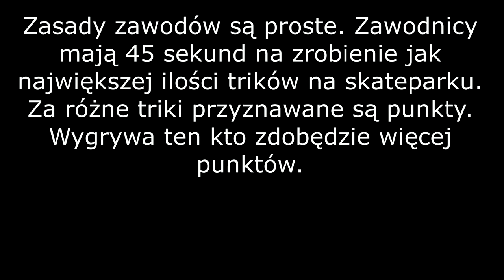I turniej bambików na rolkach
Już jest!!!
I edycja turnieju bambików na rolkach. Następna edycja już jesienią!
Jeśli spodobał ci się ten film będzie mi bardzo miło jeśli docenisz moją pracę łapką w górę. Z góry dziękuje!
prowadzący: Roller Ziemniak
startowali Filip Wysocki i Antek Pastwa
zwycięzca Filip Wysocki